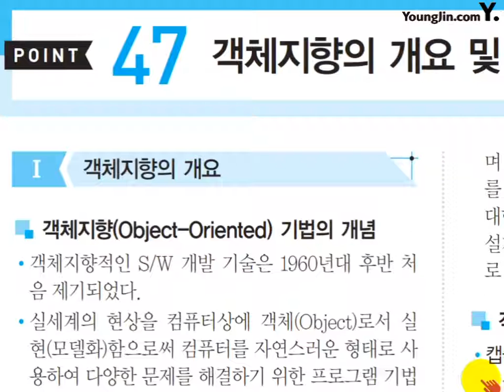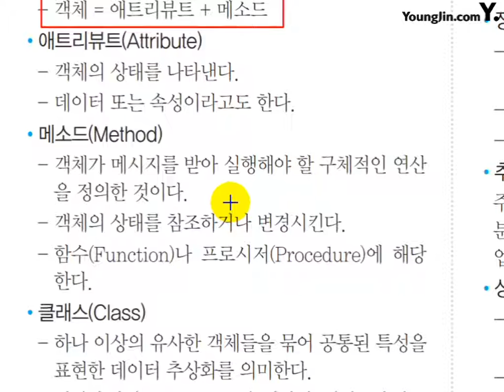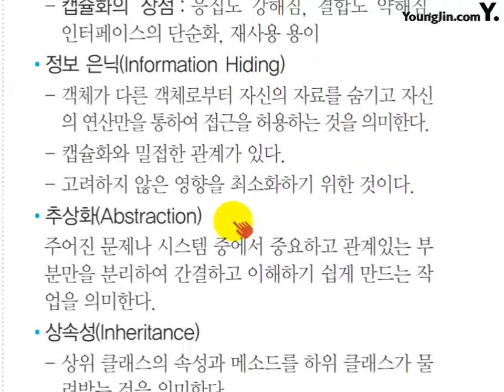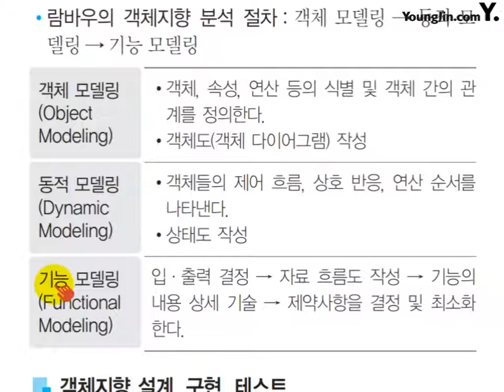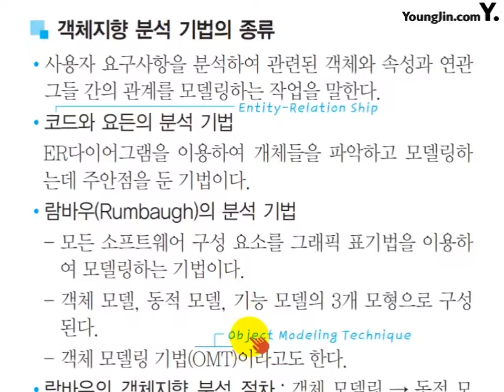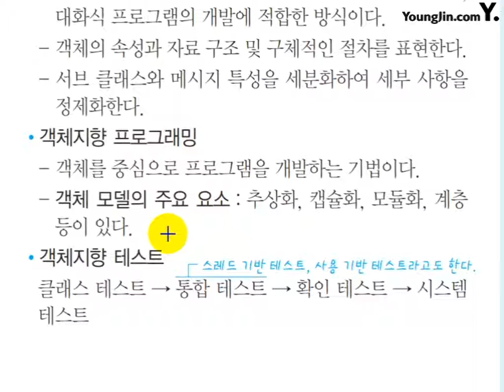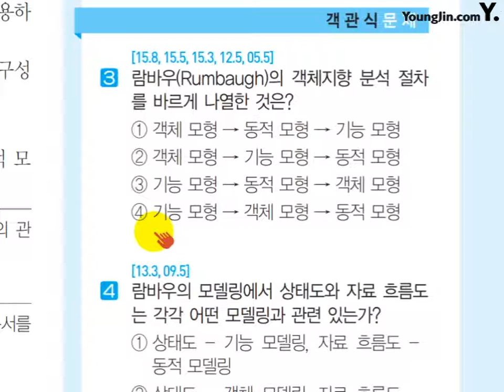Point 47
☆ 영상 소개
정보처리기사 필기 시험을 준비하는 수험생이라면, '이기적 정보처리기사 필기 미니족보'와 함께 공부를 하면 효과 만점!!!

- 2019 이기적 정보처리기사 필기 미니족보